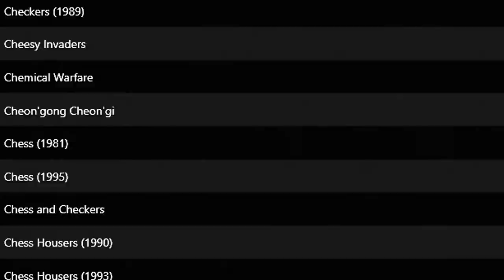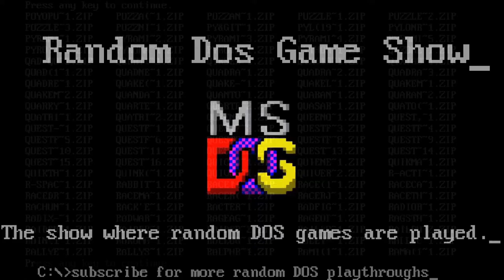Random DOS Game Show #607: Remote Control (1989)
A CGA quiz game based off an MTV show from the eighties, Remote Control asks you all about television and film! Lawnie gets a few surprising answers correct, but is largely out of his depth.